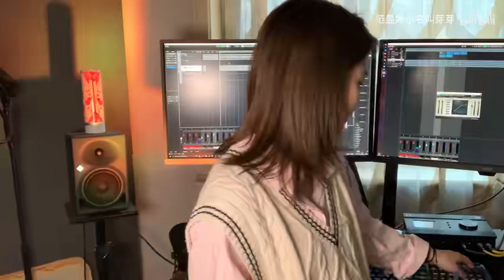无修音｜张惠妹最容易拿捏的歌 《人质》